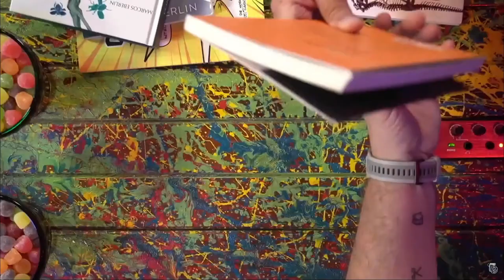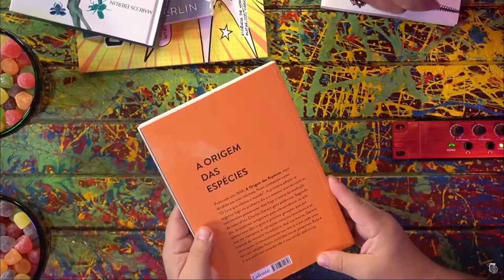Pirula, Charles Darwin escreveu o pior livro para a Humanidade!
Os membros da Sociedade Brasileira do Design Inteligente – TDI BRASIL-  são profissionais e acadêmicos brasileiros ou estrangeiros, graduandos ou graduados em áreas diversas do conhecimento científico, e que assumem como compromisso único e exclusivo defender a Ciência e seguir seus dados, promovendo o livre debate acadêmico/científico sobre nossas origens, debate este que contemple como possíveis causas tanto a ação de processos naturais – como propõe a teoria da evolução darwiniana – como também a ação de uma mente inteligente – como propõe a Teoria do Design Inteligente (TDI).

Marcos Nogueira Eberlin, mais conhecido como Marcos Eberlin, é um químico brasileiro, cientista, ex-professor do Instituto de Química da Universidade Estadual de Campinas. É membro da Academia Brasileira de Ciências e recebeu a Ordem Nacional do Mérito Científico em 2005. Em 2016 Eberlin recebeu a Medalha Thomson.